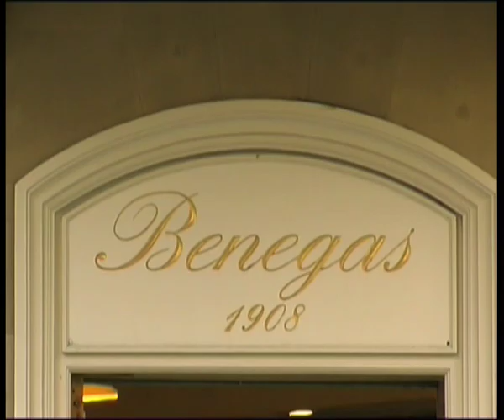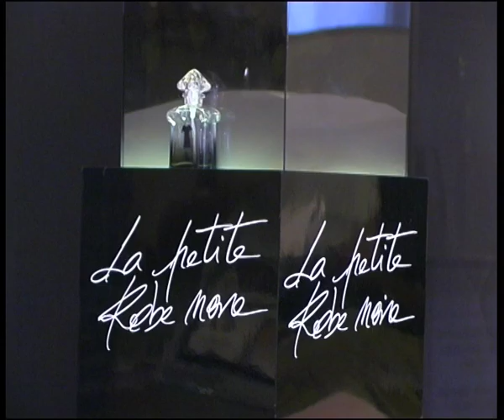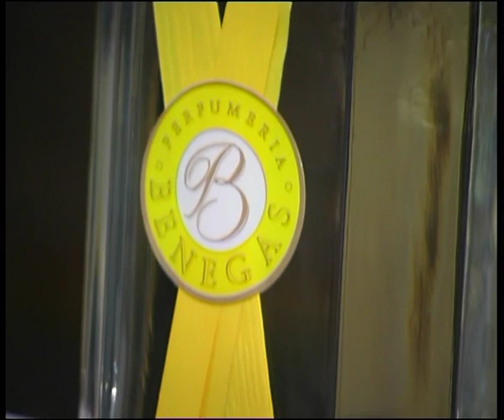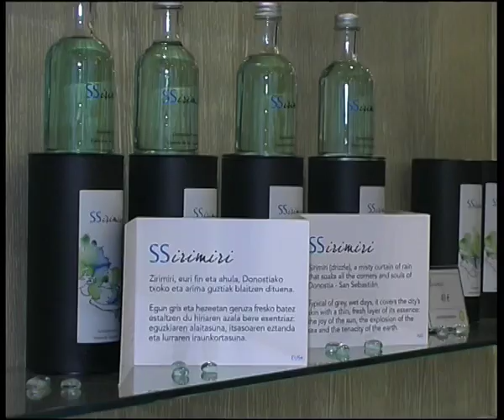Perfumería Benegas, Asunción - Txaro Benegas Días de Guereñu, Luis Gimeno Benegas | San Telmo Museoa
San Telmo Museoak azken urteotan historiadun saltokien hainbat testigantza bildu ditu. Bideo hau Perfumería Benegas dendako jabeari egindako elkarrizketaren laburpena da.

Grabazio hau San Telmo Museoaren “Bizitza kontakizunak” proiektuaren parte da.

El Museo San Telmo ha venido recogiendo durante los últimos años testimonios de comercios con historia. Este video es el resumen de la entrevista las dueñas de este comercio.

Esta grabación forma parte del proyecto “Relatos de vida” del Museo San Telmo.

Hizlaria / Testimonio de: Asunción Benegas Días de Guereñu, Txaro Benegas Días de Guereñu, Luis Gimeno Benegas
Denda / Tienda: Perfumería Benegas (1908-)
Grabazio urtea / Año de grabación: 2009